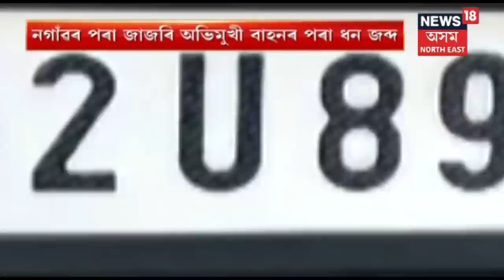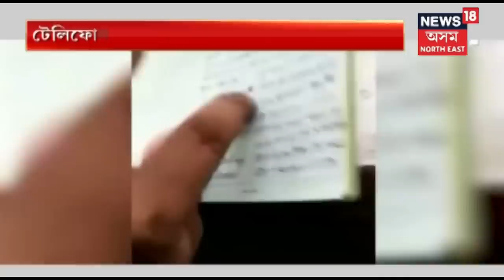Congress Candidate Goes For Morning Walk To Meet Citizens | Election News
To meet citizens and know their views and opinions, Congress candidate from Jorhat gets on street for morning walk.